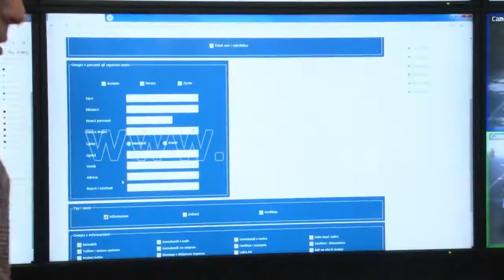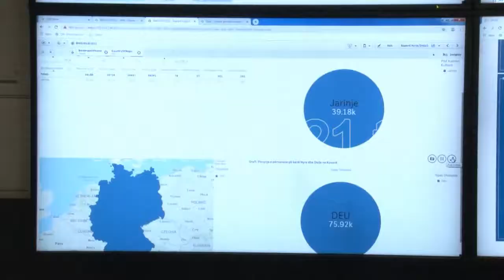QKMK PAJISJET TEKNIKE 27 06 2019